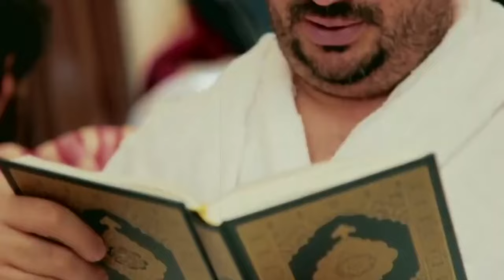دعاء وتوسل إلى الله في بداية يوم عرفة